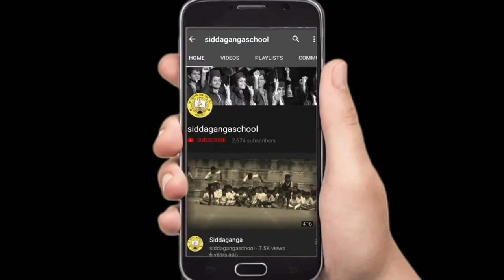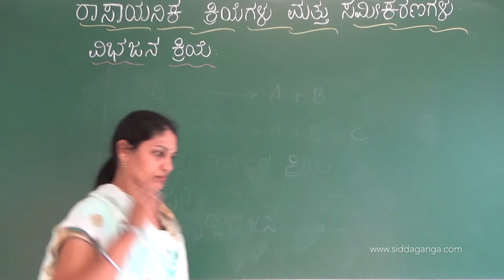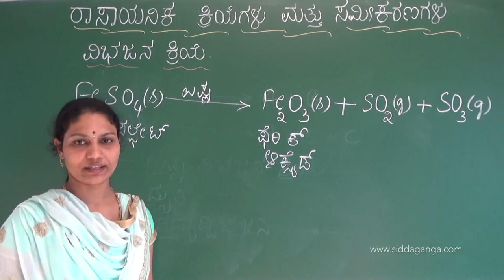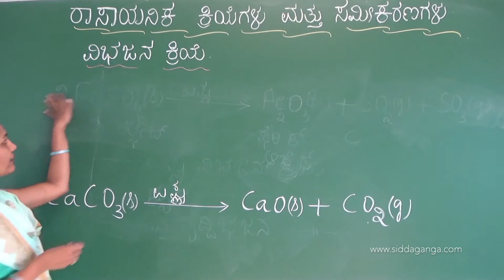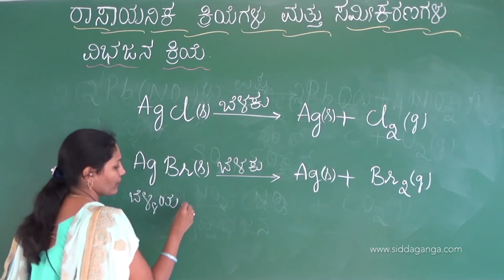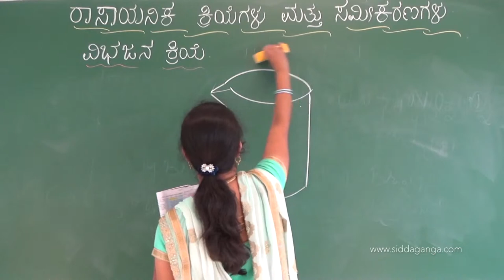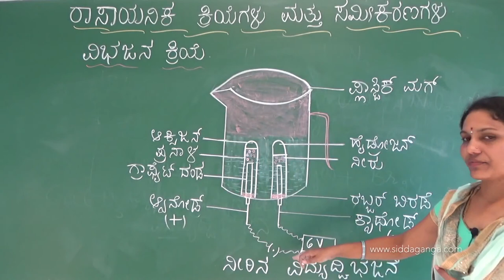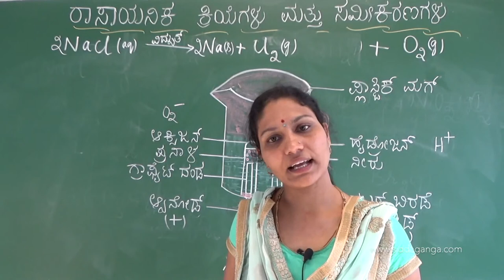SSLC - RAASAYANIKA KRIYEGALU (KM) - PART 5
Science by Ashwini madam